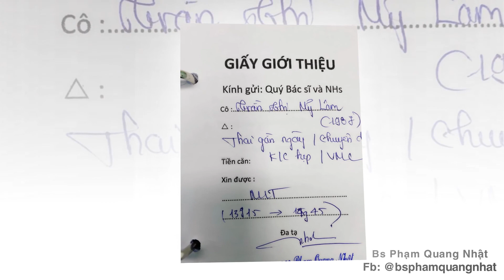#189. Nhật Ký Của Mẹ | Mẹ Trần Thị Mỹ Lâm | Bs Phạm Quang Nhật tặng Bé cưng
🤰 Đồng hành đón bé yêu cùng các bạn.
🧚‍♀️ Giải pháp khả thi cho vấn đề chậm con - giữ thai và chăm sóc thai.
👩‍💻 311 Nguyễn Thị Nhỏ. Phường 16. Quận 11. Tp. Hồ Chí Minh.
             Đăng ký "khám Bs Nhật" qua tổng đài: 0281080.